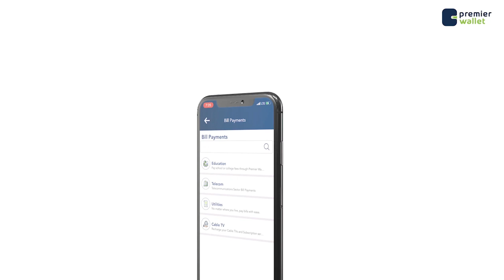Guddoomiyaha G/Banaadir muxuu ka yiri dhibaatooyin maleeshiyaad ay ka wadeen xeebta Jasiira?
Guddoomiyaha G/Banaadir Cumar Filish oo booqday xeebta Jasiira oo dhibaato ay ka geysanayeen muddooyinkii dambe maleeshiyaad hubaysan